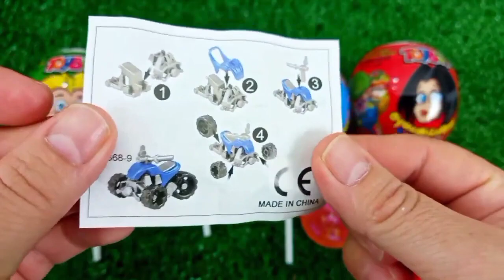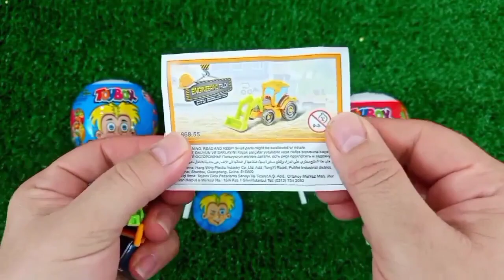ASMR RAINBOW 막대사탕과 과자! 맛있는 무지개 막대사탕ASMR Mukbang 두찜 신메뉴 스팸부대찜닭 먹방 떡볶이 튀김 치즈볼 | HIU